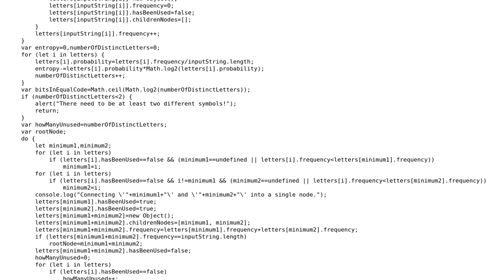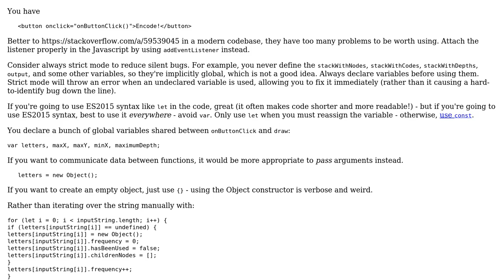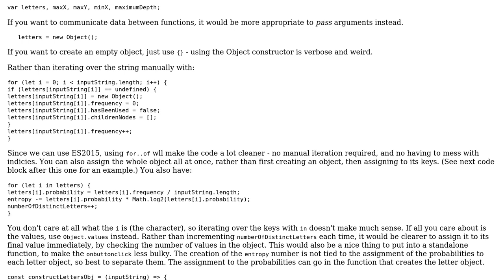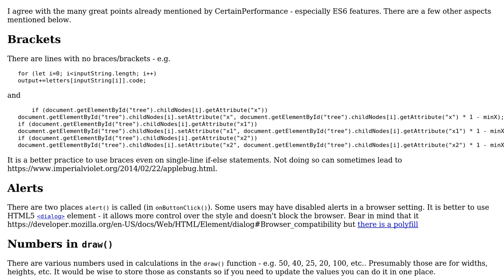Code Review: Huffman Encoding in Javascript (2 Solutions!!)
Code Review: Huffman Encoding in Javascript

With thanks & praise to God, and with thanks to the many people who have made this project possible! | Content (except music & images) licensed under CC BY-SA | Music | Images & others | With thanks to user SAM OnELA user FlatAssembler user CertainPerformance and the Stack Exchange Network Trademarks are property of their respective owners. You are responsible for your own actions.